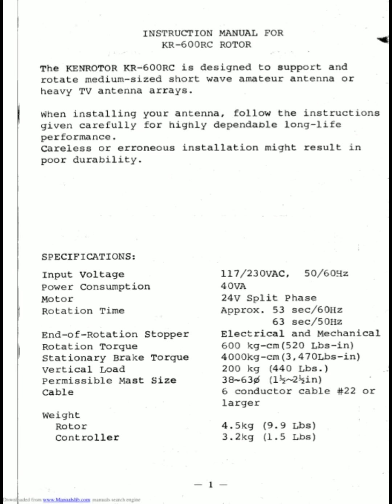Skema dan Servis Manual rotator Kenpro Kr-600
Video kali ini berisi manual dari rotator / rotor ada juga yang bilang horizontal rotor antena kenpro kr600. Semoga bermanfaat